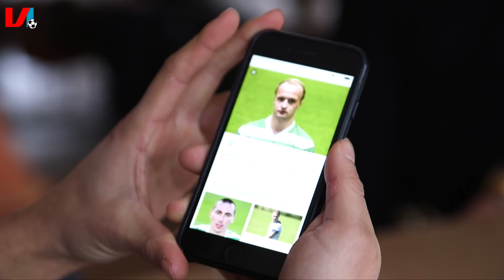Boerrigter: 'Bij Celtic Gingen we Zuipen van het Geld van de Boetepot!'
Voor de serie Buiten De Lijntjes zijn we te gast bij Derk Boerrigter! De oude linksbuiten van o.a. Ajax en Celtic geeft antwoord op de meest vreemde vragen van VI-verslaggever Ruben Aartsen. We leggen profvoetballers het vuur aan de schenen met tussendoor lastige challenges en uiteindelijk een leuke winactie met shirts, voetbalschoenen of keeperhandschoenen! Zelf een leuke vraag? Laat ons weten aan wie we hem moeten stellen.